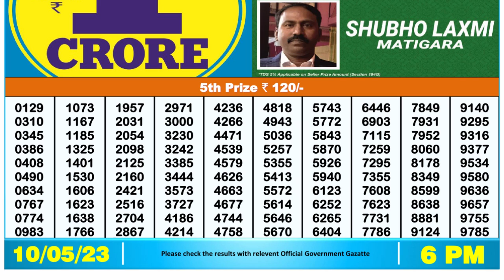🔴Dear Lottery Sambad Live 6pm today 10.05.23 Nagaland State Lottery Result